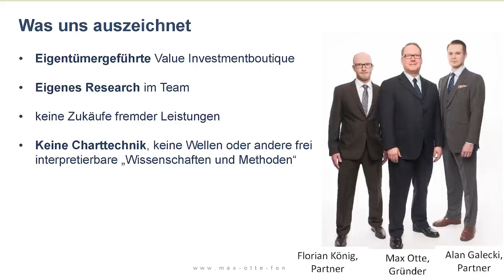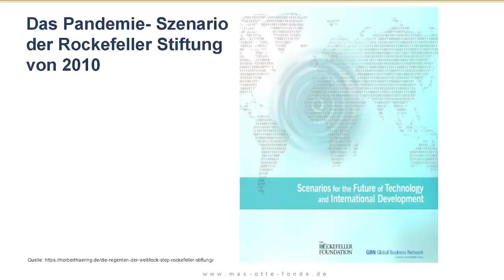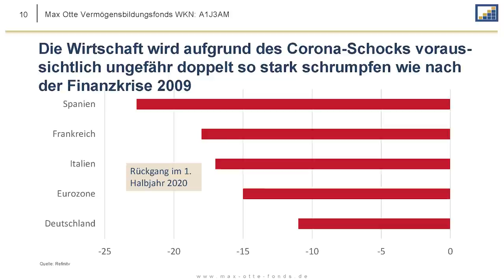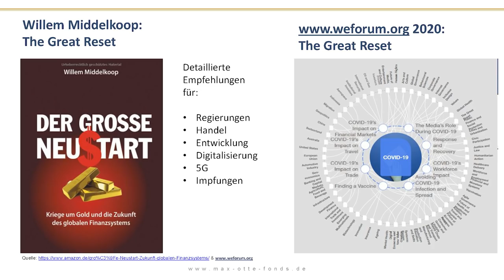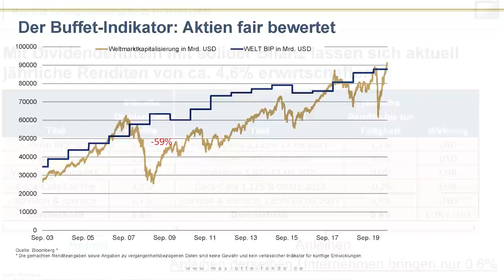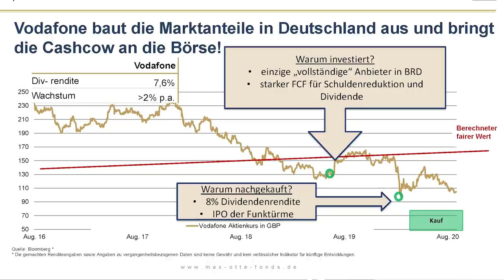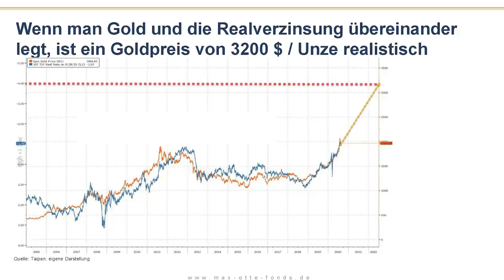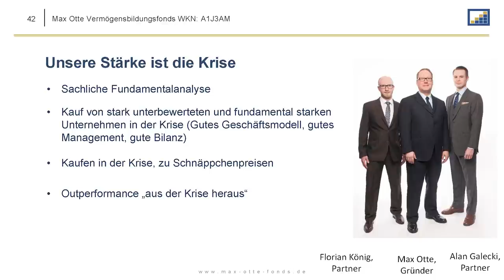Prof. Dr. Max Otte - Wann kommt der Welt-System-Crash?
Max Otte, Bestseller-Autor und Crash-Prophet legt nach. Es wird eng. Corona wird missbraucht. Ein lange gehegter Plan? Der Corona-Schock verstärkt den Wirtschaftseinbruch und kommt in die Region der Weltwirtschaftskrise der 1930er Jahre. Der Reset, der große Reset, kommt. Die Schulden explodieren, Sondersteuern und Inflation drohen. Auch in diesen Zeiten kann man sinnvoll in gute Aktien investieren, z.B. in Online-Unternehmen und Goldminen-Aktien. Im Umfeld negativer Realzinsen sollte man Anleihen hingegen meiden.

Wir danken unserem Goldsponsor:
Die Matterhorn Asset Management AG verwahrt für ihren globalen Kundenstamm einen bedeutenden Vermögensanteil strategisch in physischem Gold & Silber in der Schweiz, außerhalb des Bankensystems. "Wir freuen uns, unserer Kundschaft aus über 75 Ländern einen einzigartigen Service bieten zu können."

Wir danken unseren Silbersponsoren:
Axino Capital ist ein Spezialist für Junior Mining Companies. Im virtuellen Vortrag zur Edelmetallmesse 2020 erfahren Sie, wie das Team um Geschäftsführer Wolfgang Seybold, die Unternehmen auswählt und was das axinocapital-Prinzip ist.

CanAlaska Uranium Ltd. ist ein aktiver Explorer nach Uran, Nickel und Kupfer in Kanada. Das Unternehmen ist für Anleger gut strukturiert und hat sich für den Erfolg positioniert.

EMX - Der Royalty-Generator! Schaffung von Aktionärswert durch Generierung und Erwerb von Royalties. Erlangen Sie globales Exposure und profitieren Sie von steigenden Gold-, Silber- und Kupferpreisen bei deutlich geringerem Risiko.

Globex Mining Enterprises Inc. ist ein an der TSX notierter Projektgenerator mit 185 Vermögenswerten in Ostkanada, 3 in den USA und 1 in Sachsen-Deutschland. Bei den Vermögenswerten handelt es sich größtenteils um Edelmetalle und Basismetalle, aber auch um Industriemineralien und Royalties. Globex verfügt derzeit über mehr als 10 Millionen Dollar in bar und in Aktien anderer Unternehmen, erzielt Royalty-Einnahmen und hat keine Schulden. Es sind nur 55 Millionen Aktien ausgegeben.

Newrange Gold Corp. treibt das in der Vergangenheit produzierende Pamlico Goldprojekt voran, das historisch gesehen zu den hochgradigsten Goldgebieten in Nevada gehört. Ein zweites, äußerst aussichtsreiches Goldprojekt im kanadischen Red Lake Distrikt wird im kommenden Winter untersucht, was für einen stetigen Nachrichtenfluss sorgen wird.

Renforth Resources Inc. ist ein in Toronto ansässiges Gold-Explorationsunternehmen mit 5 vollständig im Besitz befindlichen Liegenschaften mit Oberflächen-Goldmineralisierung in den Provinzen Quebec und Ontario, Kanada, darunter eine Tagebau-Ressource neben der Canadian Malartic Goldmine.

Auf Swiss Resource Capital, Commodity-TV und Rohstoff-TV finden Sie interessante und hochqualitative Informationen rund um Rohstoffe und Minenunternehmen. Wir sind Partner der Minenindustrie und freuen uns auf Sie!

Tocvan Ventures Corp. - Bohrstart für mehrere Millionen Unzen Gold in Mexiko - mit nur 25 Mio. Aktien im Markt!

Besuchen Sie auch unsere Messe-Webseite wo Sie weitere Vorträge und detaillierte Informationen über mehr als 50 internationale Bergbaufirmen finden!